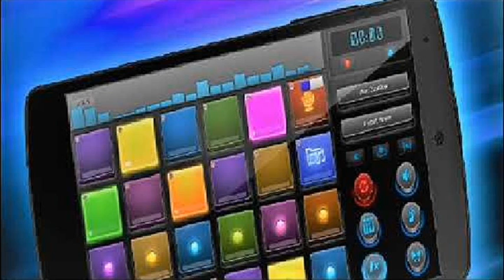Dj Mix pad Music 8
Dj mix pad Music - 08
0:00- Melody 1
0:07- Pecusion
0:21- Batteria percusión
0:35 - Platillos percusión
0:55 - Melody 15- Dubstep
2:04 - Tono Crisis